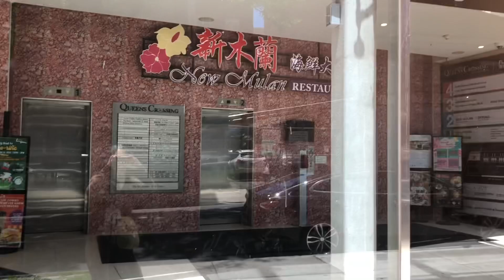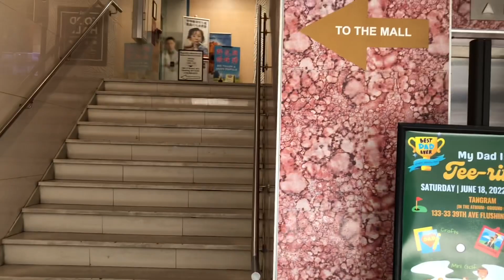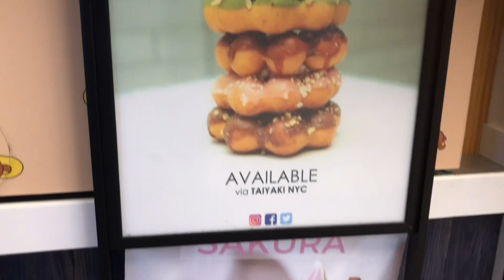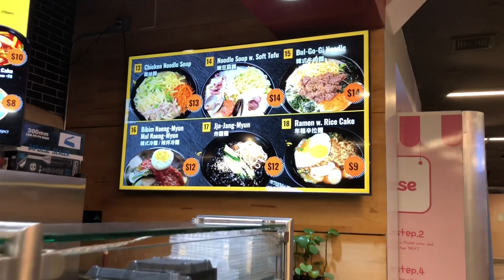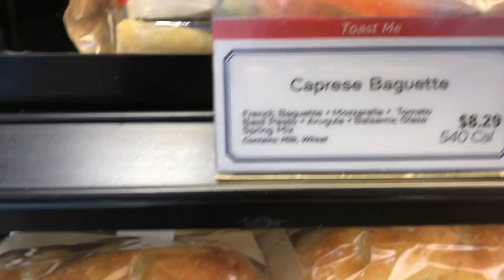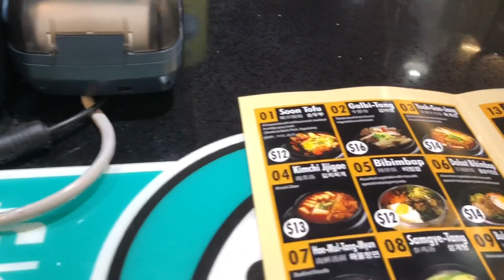紐約生活紀實｜法拉盛, 新發現的美食廣場, 以日韓料理為主, 時尚雅緻,高端有型! 但是食物如何呢? 二手市場尋寶, 有時尚鞋、帽, 還有冷氣機!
飛越皇后美食廣場